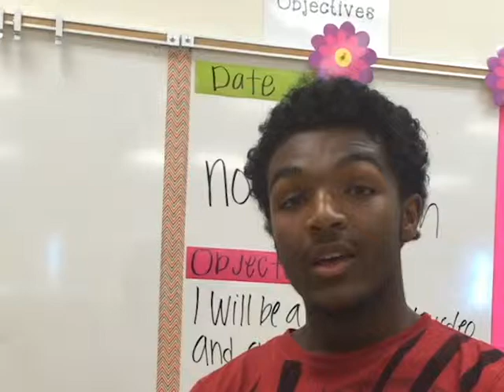Words Out Loud Las Vegas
Commercial Sign-ups for Words Out Loud